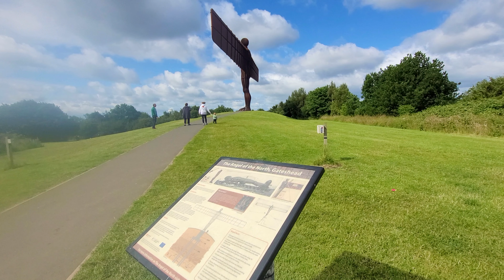ANGEL OF THE NORTH | ANTONY GORMLEY'S MASTERPIECE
One of England's most iconic sculptures.